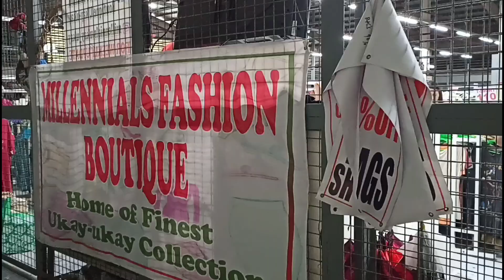80 % OFF ( SALE ) BAGSAK PRESYO | PANG HARABAS BAWAL SA MASELAN PWEDE SA MADISKARTE | UKAY SHOES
ADDRESS

404 Alabang–Zapote Rd, Talon, Las Piñas, 1747 Metro Manila